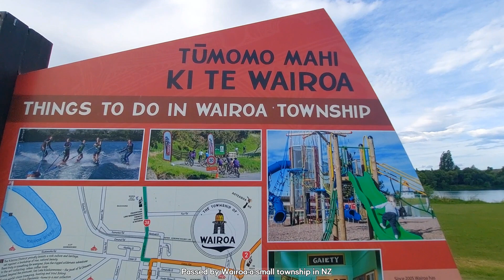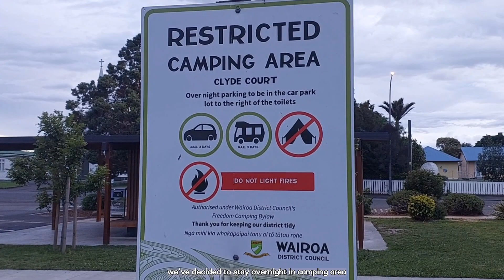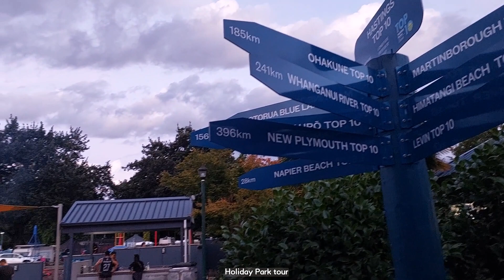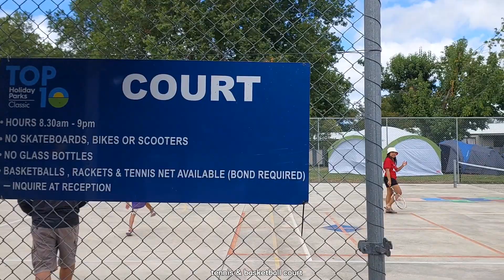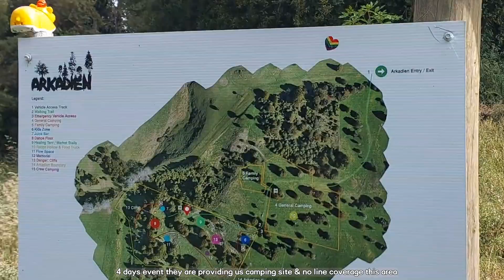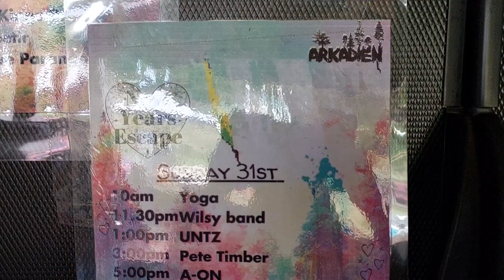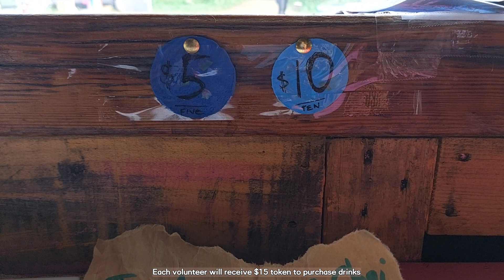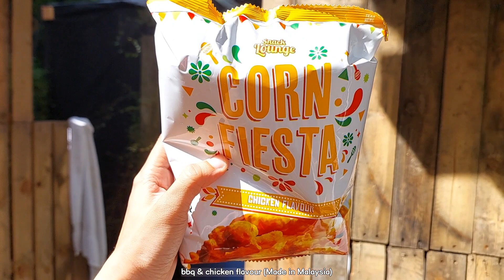🇳🇿第一次流浪＆在国外跨年⁉️NZ WHV Vlog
📍Wairoa & lighthouse (0:45)
📍First time sleep in car (1:26)
📍Napier (2:38)
📍Top 10 Holiday Park & first time camping (3:10)
📍Bay View Holiday Park (6:19)
📍Arkadien (7:40)
📍New Year Countdown (10:43)
📍As a bar tender (11:15)